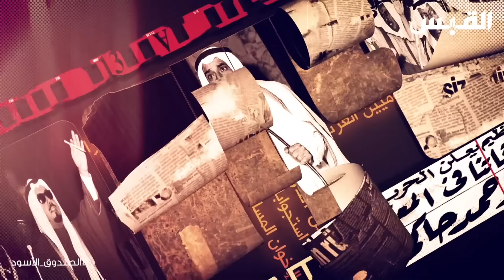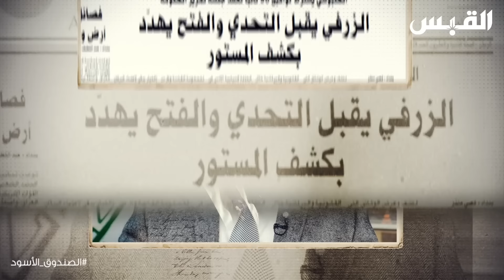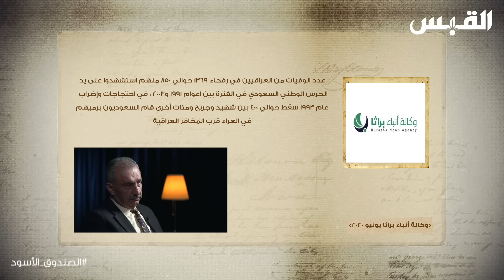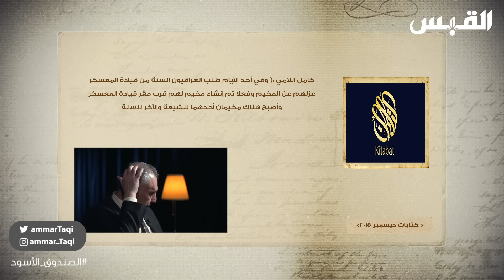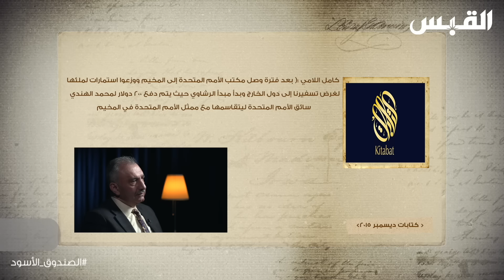الصندوق الأسود: فائق الشيخ علي - الحلقة 29